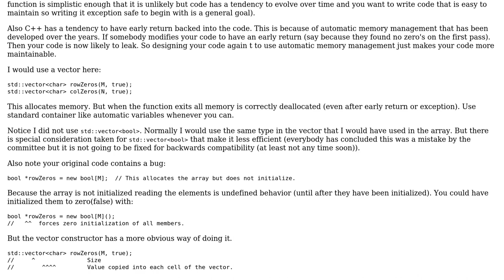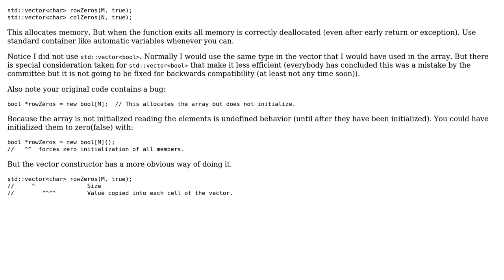Code Review: Matrix: Set a row/col to zero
With thanks & praise to God, and with thanks to the many people who have made this project possible! | Content (except music & images) licensed under CC BY-SA | Music | Images & others | With thanks to user Tehan Frago user Martin York user Jamal and the Stack Exchange Network Trademarks are property of their respective owners. You are responsible for your own actions.